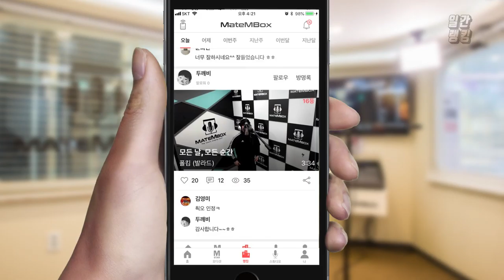다비치 - 너 없는 시간들 / 듀앳곡 혼자 커버? [일간 랭킹 TOP4 2019년 05월 19일]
다비치 듀앳곡을 혼자서 부르시네욤!
이 노래 참 높은데!